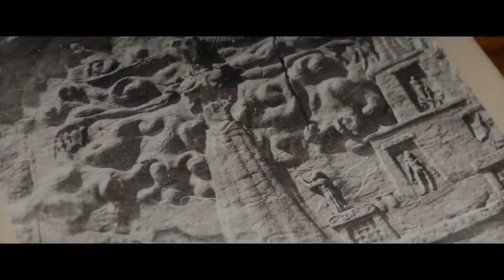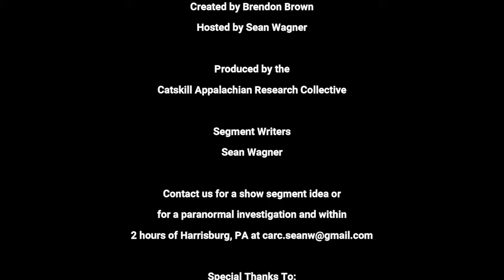This Week in Paranormal (Episode 2) Full Episode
Explore the world of the unexplained with this collection of recent video clips showcasing possible paranormal or UFO evidence. Prepare to be amazed and intrigued as we delve into strange phenomena and unexplained sightings from around the world. Are we alone in the universe? Find out in this compilation of jaw-dropping moments!

Host: Sean Wagner

🔥GOT A STORY THAT'S NEWSWORTHY?

🔥🔥🔥SHOW LINKS-🔥🔥🔥

Show Chapters
0:00 Introduction Video
0:23 Opening Segment
1:07 Giant UFO over USA
2:48 Being Poked by the Paranormal
3:49 St. Augustine Ghost in the Mirror
4:19 OmarGoshTV (I Interviewed Workers from the Miami Alien Mall)
7:38 The Why Files? (Mysteries Beneath the Ice: Secrets of Antarctica)
10:56 Eleanor Wagner (Kathleen Marden Niece of Betty & Barney Hill)
13:12 Paranormal News
22:28 Ghost Story Bulloch Hall (USA)
24:51 Paranormal Conference Spotlight
25:48 Ending Segment
26:06 Outro

Reddit Picture from St. Augustine, FL

Woman captures Ghost Soldier on Camera after her dogs started barking like crazy
32028626

Ghost Story Source (Source Haunted Locations, Paranormal News April 30, 2022 by Temperance Dawn